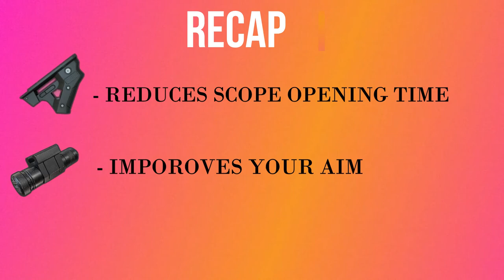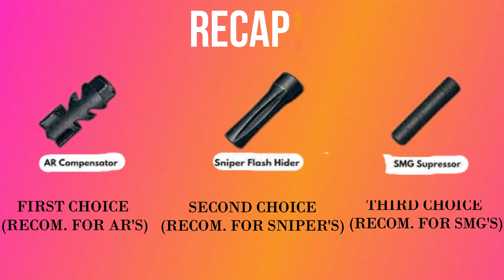BEST GUN ATTACHMENTS IN BGMI AND PUBG | BOUNCEOUT TIPS-2 | FOREGRIPS TUTORIAL | BOUNCEOUT GAMING YT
Hi, ßøùnceøùts. Welcome to Bøûñceøút x1 Gaming🎮.

TIMESTAMPS :
HELLO : 0:00
INTRO : 1:10
INFO : 1:30
PART 1 - FOREGRIPS : 1:51
PART 2 - SCOPES : 7:57
PART 3 - MUZZELS : 9:28
STOCKS : 12:53
SNIPERS : 13:13
MAG'S : 15:10
SHOTGUNS : 16:26
CROSSBOW : 19:31
GOOD BYE : 20:40
BLOOPERS : 21:16
🐤🐥About me🐤🐥

🐤🐥My name is Sri Vibhawan. My Age is 18.
🐥I’m from Sanjeev Reddy Nagar, Hyderabad, Telangana, India.
🐥Languages Known=˃˃Telugu, A little bit of English,Hindi😜
🐥My device=˃˃ I PHONE 11 & REALME X2 PRO
🐥I use Four Finger Claw with Full Gyro.
🐥My Pubg Sensitivity, Controls, Layout and Settings Are Posted in Instagram.
🐤🐥Live Stream Timings🐤🐥
🐥Every Day=4 pm to 6 pm (ONLY PUBG)
🐥Every Saturday=10 PM TO 12 AM (NON PUBG)
🐥Every Sunday=9:30 PM TO 11 PM (NON PUBG)

🐤🐥Channel Bounceoutx1🐤🐥

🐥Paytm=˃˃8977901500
🐤🐥Chat Rules🐤🐥

🐥Avoid spamming.
🐥Avoid hatred against any streamers.
🐥Avoid asking about Religion, Caste and Politics.
🐥Avoid asking opinions about other Streamers. Every Streamer is great in their own way.
🐤🐥Mod Rules🐤🐥

🐥Mod have Permission to Timeout and Hide user from the Channel So Don't Use the Role for Time Pass.
🐤🐥PUBG🐤🐥

🐥My
     In Game name=˃˃ßx1々ShÎÈld
     (👇Main account👇)
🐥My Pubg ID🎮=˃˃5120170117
🐥My
     In Game name=˃˃Bx1々TeamYT
     (👆Main account👆)
🐥My Highest Kills=˃˃32
🐥My Highest Damage=˃˃3274
🐥KD in Solo Vs Squad=˃˃3 to 4
🐥Server=˃˃Asia
🐥Mostly Played=˃˃Solo Vs Squad
🐥Tier Now=˃˃diamond in duo vs squad
🐥Reached Ace Tier=˃˃Season 12, Season 13, Season 14 in Squad

🐤🐥for Suggestions and Advices🐤🐥

🐤🐥How to Live Stream explained by Prasad Tech in telugu🐤🐥

🐤🐥 Bounceout Team🐤🐥

PLEASE SUPPORT ME AND MY TEAM
            (ßx1々ShÎÈld)
            (ßx1々valkŶrie)
            (ßx1々zÈñ)
            (ßx1々ßèĄst)
            (ßx1々hA®i)
            (ßx1々Rohan)
            (ßx1々Anikethop)